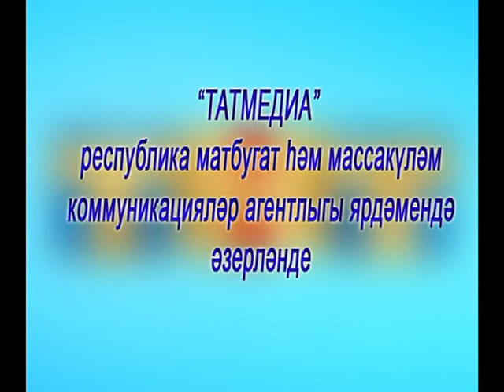01 11 16 Поздравление